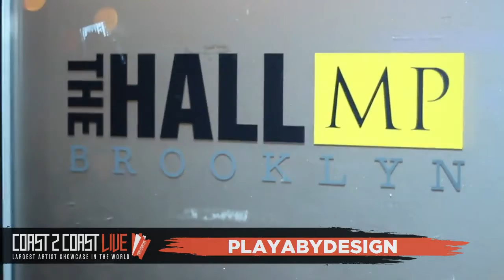Playabydesign (@playabydesign22) Performs at Coast 2 Coast LIVE | NYC Edition 8/22/17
PKiLLERTRACkZ - Multi-Platinum Producer for DMX, Jay-Z, Drake, LOX, Busta Rhymes E.V.E & More
DILEMMA - Grammy Nominated Producer/DJ

Production credits: Jazmine Sullivan, Migos, Meek Mill, Joe Budden, Earl St. Clair, Beano French

Tuesday, August 22, 2017 9:00 PM

The Hall at MP - Brooklyn
470 Driggs Ave